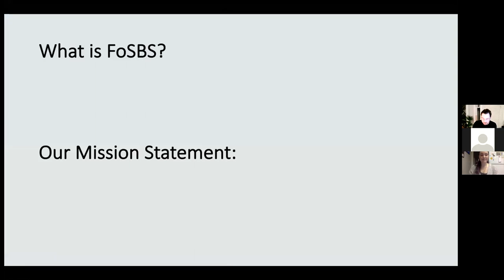European Green Crab Webinar FOSBS Dec2020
There is a new invader in our backyard. It's green, mean and an eelgrass destroying machine.

Biologists, Mathew Christensen and Megan Winand, discuss how Friends of Semiahmoo Bay Society became involved with Fisheries and Oceans Canada to monitor the presence of invasive European Green Crab in Boundary Bay. They also dive into its presence in British Columbia, its effects on our precious ecosystems and what we plan to accomplish over the coming years.

This webinar aired on December 16, 2020 from 7 - 8 pm to get the inside scoop on one of the worlds top ten worst invaders.

This webinar was made possible in part by:
BC Naturalists Foundation / BC Nature Club Support Grant
City of White Rock Grant in Aid
Fisheries and Oceans Canada, Public Involvement Program
Sprouts Environmental Club
Vancouver Fraser Port Authority
A Rocha